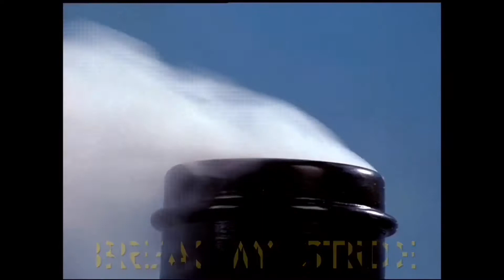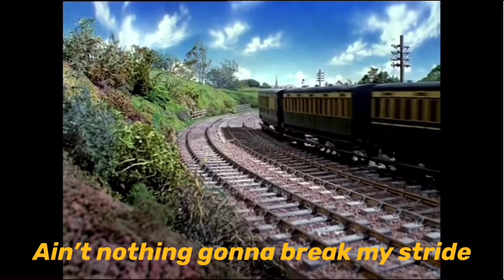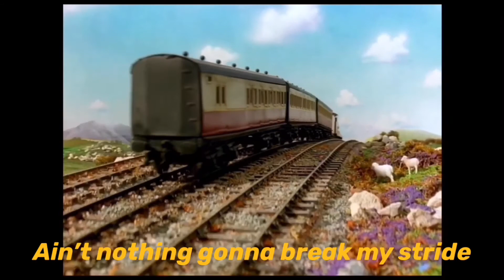Break my stride (Sudrain Brighinton No.14 style ) (Birthday special)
Nobody can stop me because Nobody gonna break my stride
Footage used:
Pokémon
Big world big adventures
& tugs